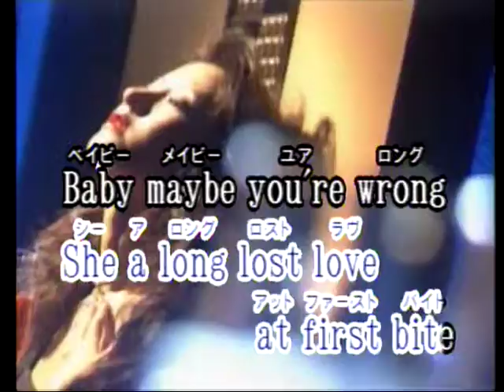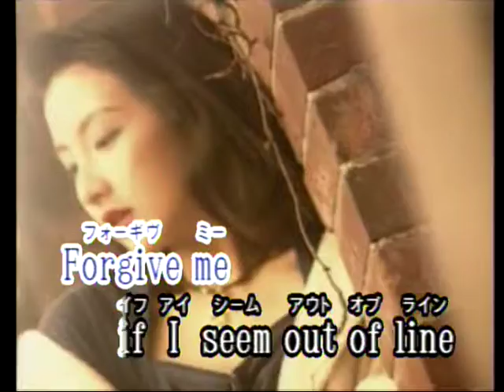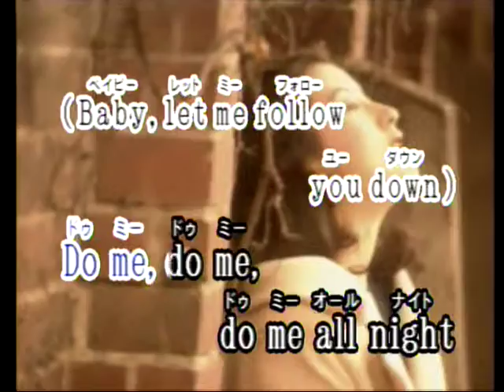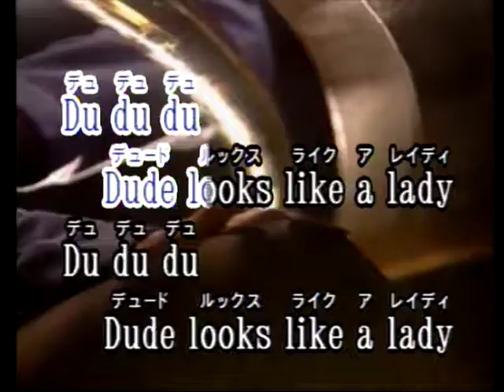Dude Las Rocas